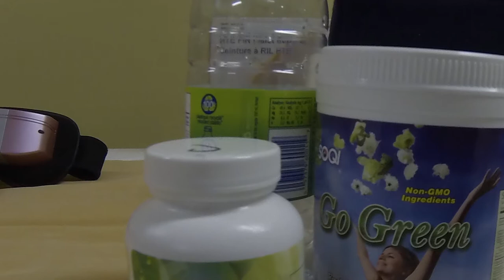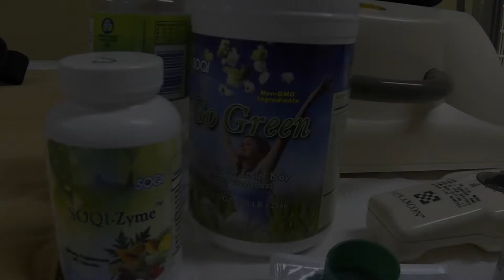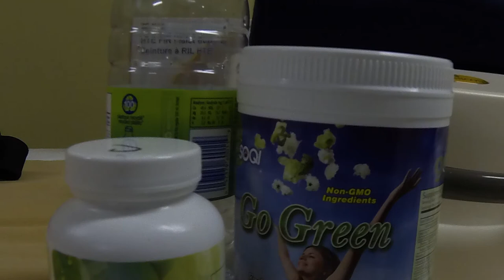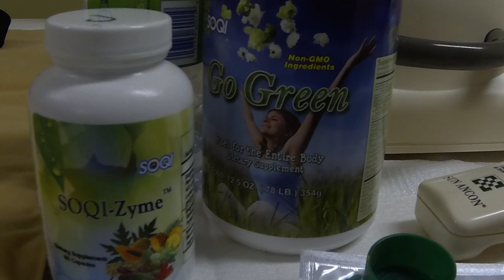Pub Final 1 1mp4